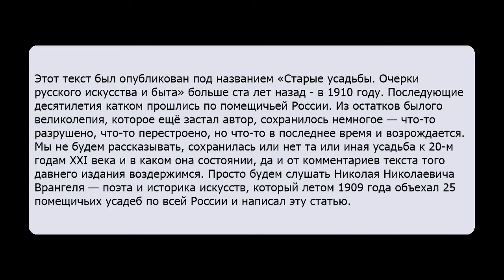Помещичья Россия. Врангель Н.Н. Аудиокнига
Этот текст был опубликован под названием «Старые усадьбы. Очерки русского искусства и быта» больше ста лет назад - в 1910 году. Последующие десятилетия катком прошлись по помещичьей России. Из остатков былого великолепия, которое ещё застал автор, сохранилось немногое — что-то разрушено, что-то перестроено, но что-то в последнее время и возрождается.
Мы не будем рассказывать, сохранилась или нет та или иная усадьба к 20-м годам XXI века и в каком она состоянии, да и от комментариев текста того давнего издания воздержимся. Просто будем слушать Николая Николаевича Врангеля — поэта и историка искусств, который летом 1909 года объехал 25 помещичьих усадеб по всей России и написал эту статью.

Жанр: Публицистика; Культурология; История искусств; История
Издательство: АРДИС
Авторы: Врангель Н.Н.
Исполнители: Наталья Домерецкая
Время звучания: 03 час. 56 мин.